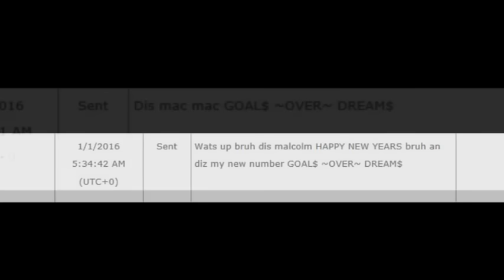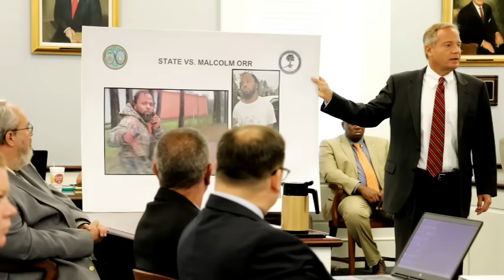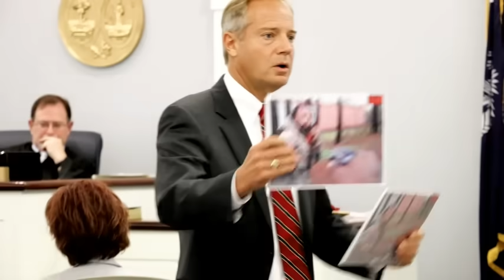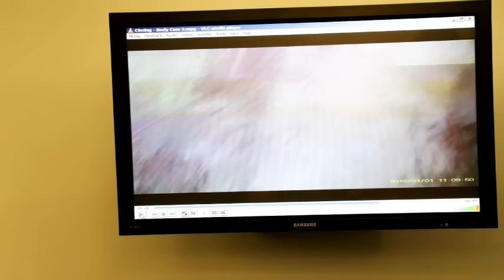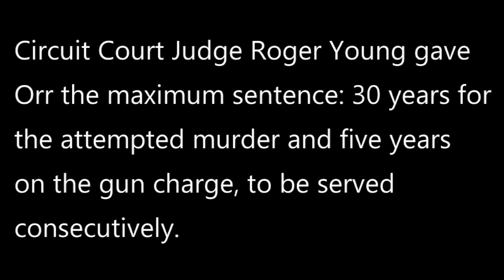Solicitor Stone's closing argument in attempted-murder trial of Malcolm Orr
Fourteenth Circuit Solicitor Duffie Stone makes closing arguments in the state's case against Malcolm Orr, a 29-year-old Hampton County, S.C., man accused of shooting Estill police officer Quincy Smith on New Year's Day 2016. Orr was convicted of attempted murder and possession of a firearm during commission of a violent crime.